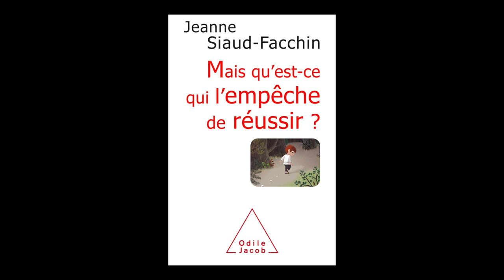Jeanne Siaud-Facchin - Mais qu'est-ce qui l'empêche de réussir ?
Jeanne Siaud-Facchin vous présente son ouvrage "Mais qu'est-ce qui l'empêche de réussir ?, comprendre pourquoi, savoir comment faire" aux éditions Odile Jacob.